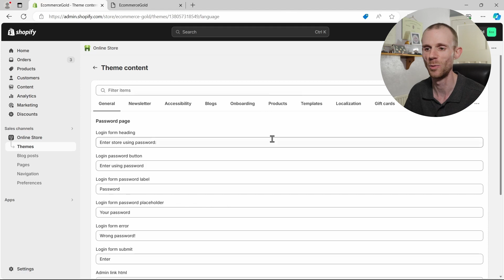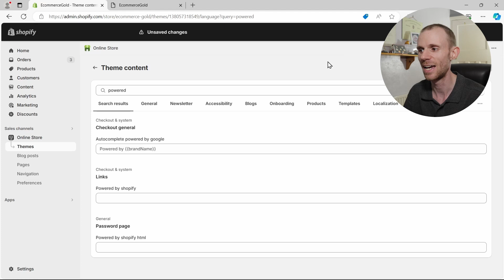How to Remove Powered by Shopify (Quick Tutorial)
In this quick video, I show you how to remove Powered by Shopify from the footer of your Shopify store.

Removing this makes your store look more professional and is really easy to do.

And they are very much appreciated.